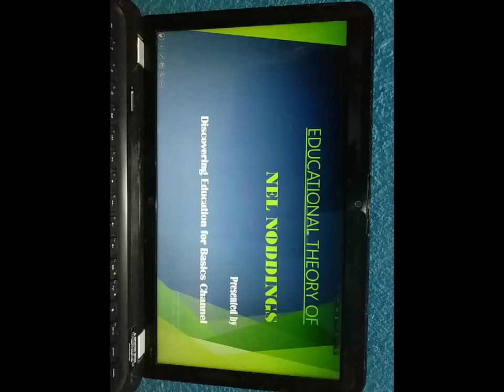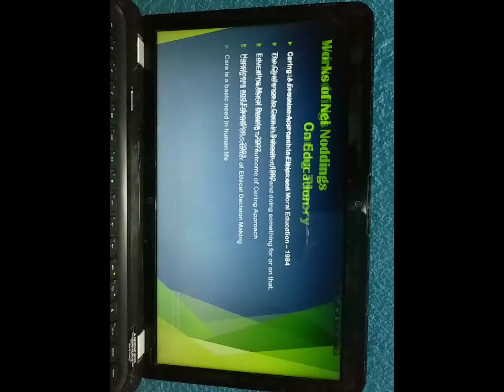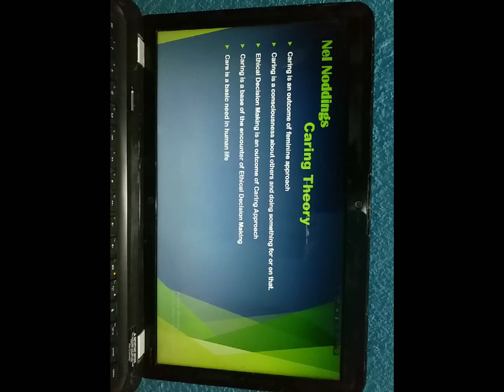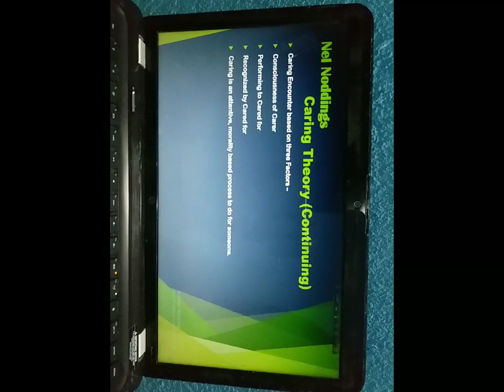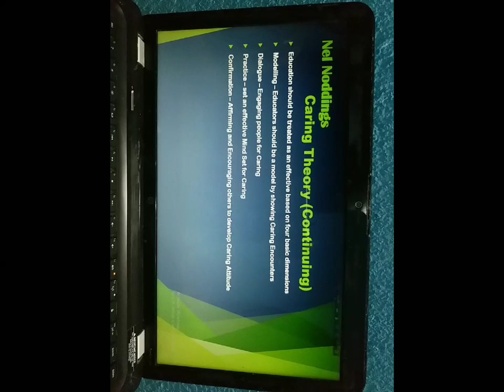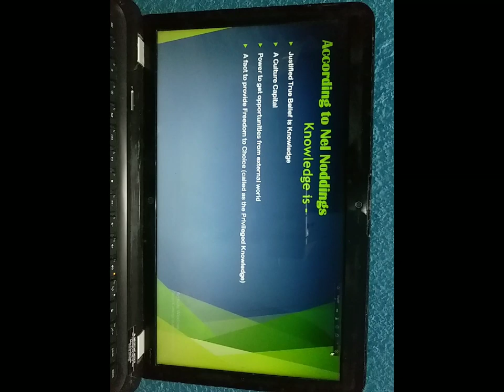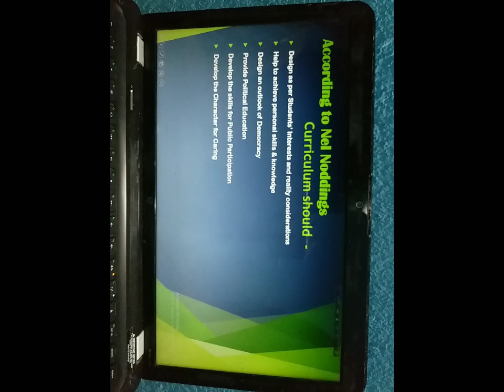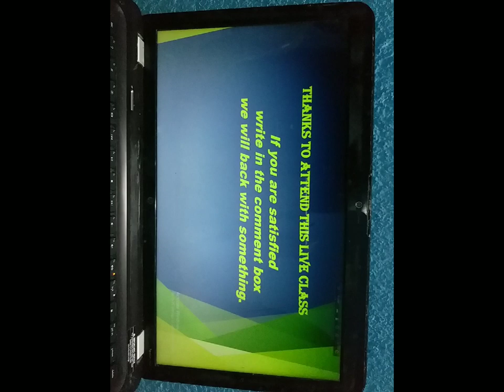Educational Theory of Nel Nodding (in Bengali)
Educational Thoughts of Nel Noddings has been discussed in this online class in Bengali Language. It is an approach to disseminate the knowledge on the basis of regional characteristics that is Bengali language.